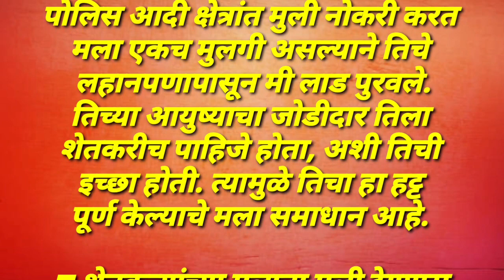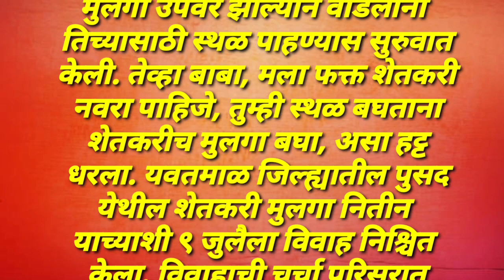बाबा मला शेतकरीच नवरा हवा उच्च शिक्षित मुलीची बापाकडे मागणी। Farmer Boy ।New Video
बाबा मला शेतकरीच नवरा हवा उच्च शिक्षित मुलीची बापाकडे मागणी. Farmer Boy